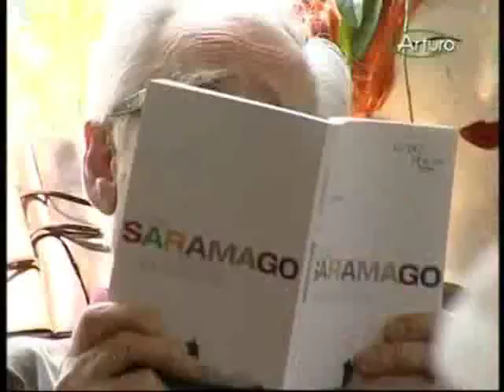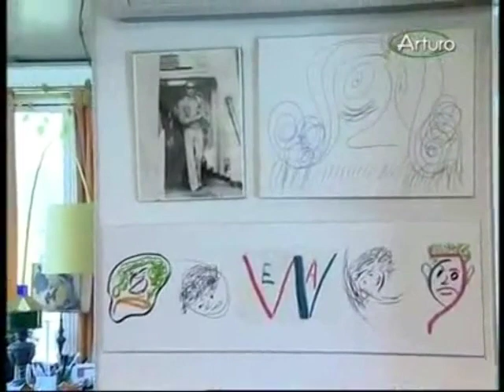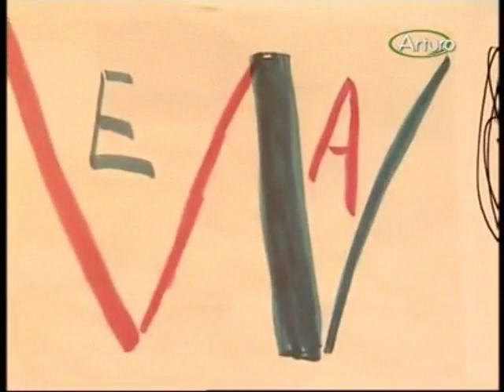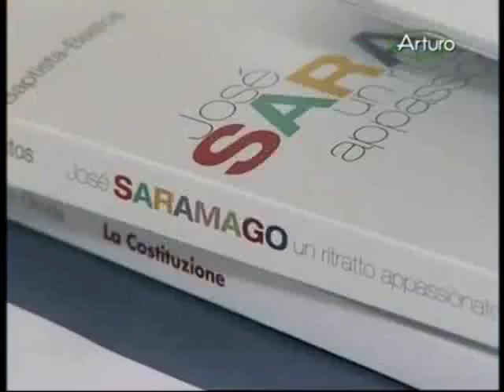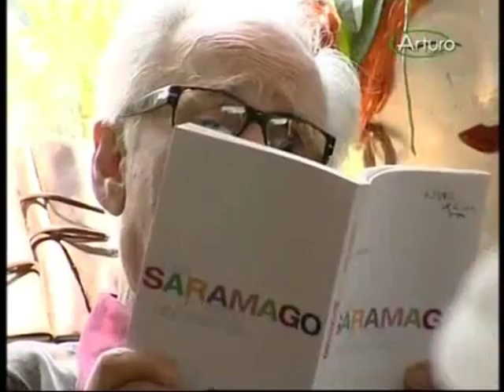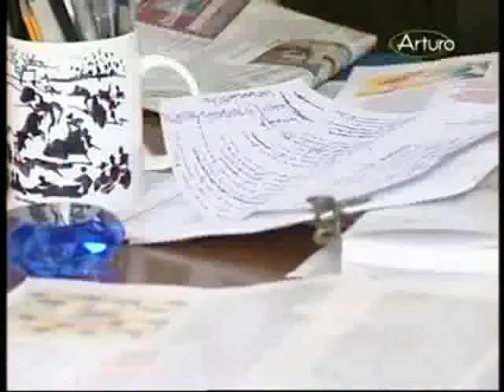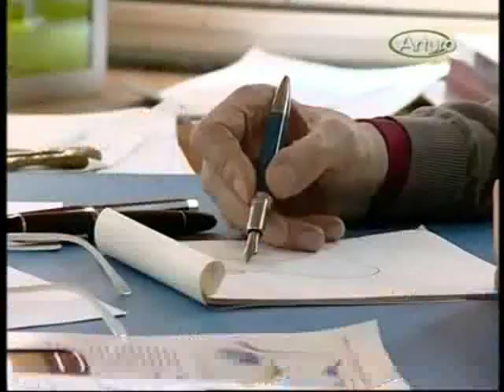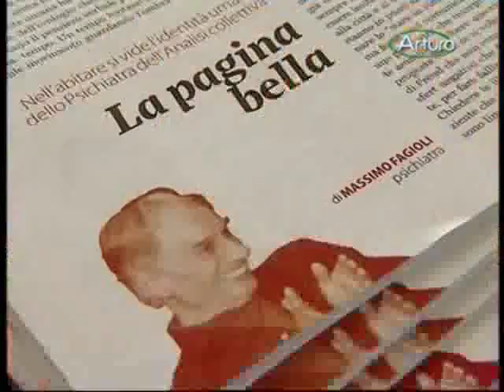"PASSEPARTOUT: OSPITE A SORPRESA": MASSIMO FAGIOLI -ARTURO TV - 21/11/2011